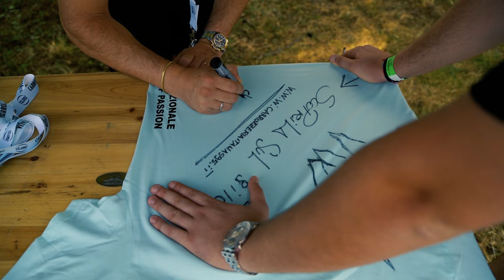After Movie / Raduno 2k24 Vw Golf Passion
▪️ Sabato 27 Luglio 2024 / Decima edizione di ALL IN ONE DAY - 2.500 persone, tutte le Volkswagen Golf dal 1983 ad oggi per il raduno clou del Club Vw Golf Passion. 🚗

▪️ La realizzazione della scritta 50 e il logo Volkswagen per festeggiare l'anniversario Golf.

Un grazie a tutti i presenti e a tutto lo staff per aver contribuito al raduno Volkswagen piu' grande d'Italia.